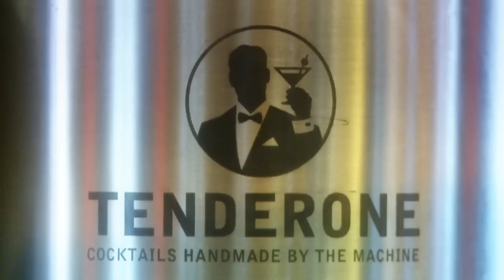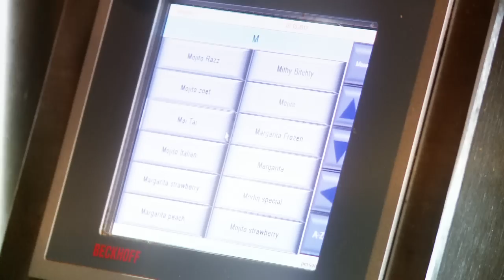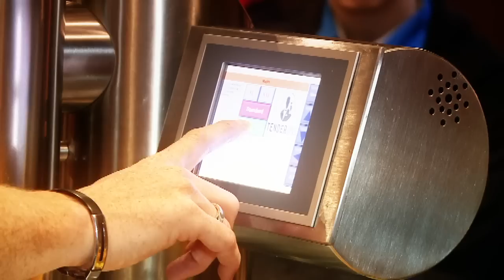Tender#One Cocktails handmade by the machine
Tender#One ist die ultimative Maschine zur Herstellung
von Cocktails und Mischgetränken aller Art